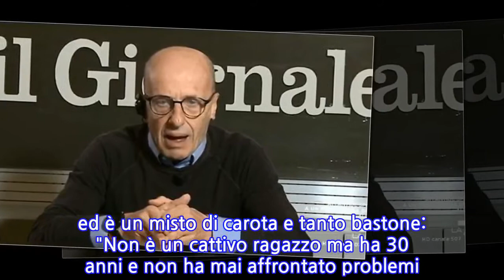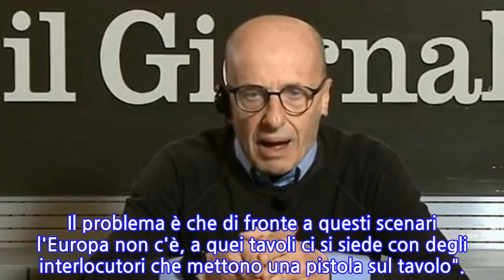"Non è un cattivo ragazzo, ma...". Di Maio alla Farnesina, la pistola sul tavolo:...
"Di Maio non è Minniti". In collegamento con Myrta Merlino a L'aria che tira, Alessandro Sallusti dà il suo giudizio sul ministro degli Esteri ed è un misto di carota e tanto bastone: "Non è un cattivo ragazzo ma ha 30 anni e non ha mai affrontato problemi così complessi", spiega il direttore del Giornale.
INFORMATION
• Source: liberoquotidiano